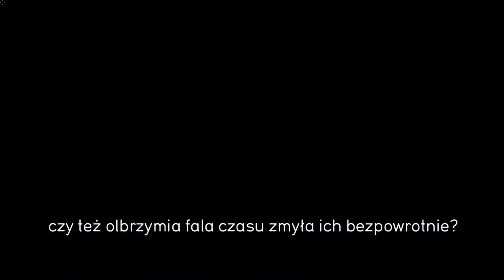Zagrajmy w From Dust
Zapraszam do oglądania mojej nowej serii z gry From Dust, czyli symulatora wyjazdów nad morze, a co za tym idzie budowania i niszczenia babek z piasku.

PS. Przez niektórych gra jest też zaliczana do specyficznego gatunku gier nazywanego "symulatorem boga".